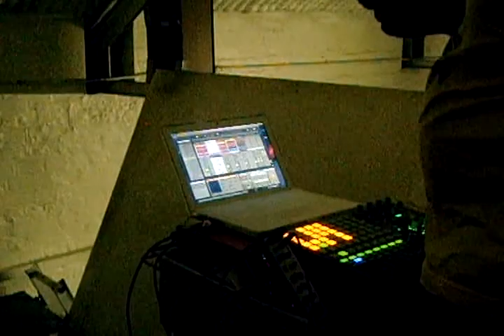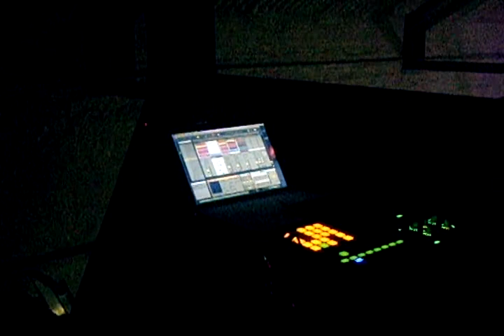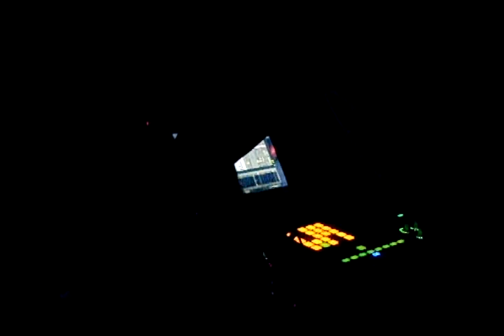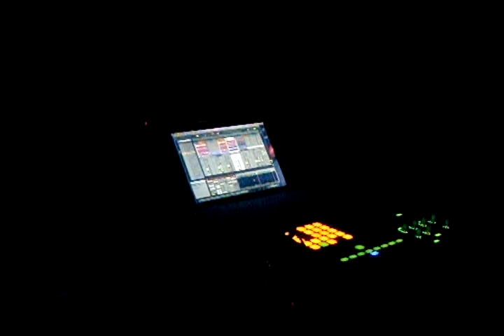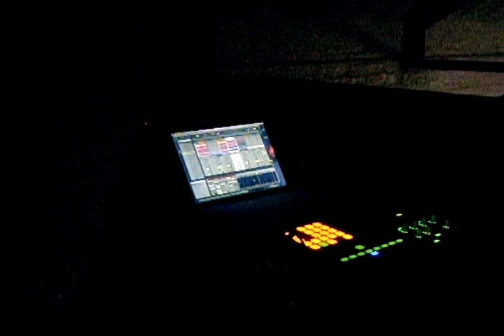Sergio Cabrera Live Set for Drama Mag Part 3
Sergio Cabrera playing live with ableton at a photo shoot for Drama Mag